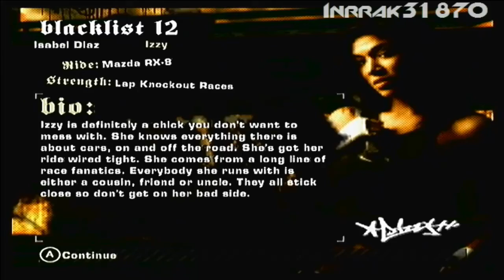NFS: Most Wanted [18] You Threw Off the ORDER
Damn it Vic!

Become The Most Notorious. Exploit the open world as you master the art of strategic cop evasion. Modify your ride to beat any tuner, muscle, or exotic. Earn your rep in all new race modes, including Speed Trap and Tollbooth. Customize your ride to elude the police in intense Pursuit Challenges. Win races, climb the Blacklist, fill your Rap Sheet, become the Most Wanted.